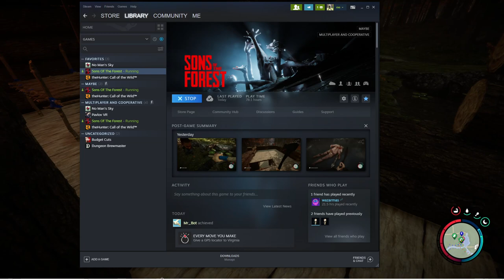Sons of the Forest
Playing Sons of the Forest with my grkids. We are just getting a base and adventuring into the game